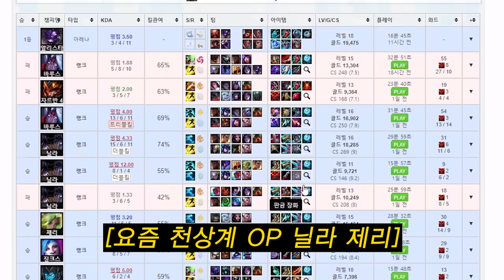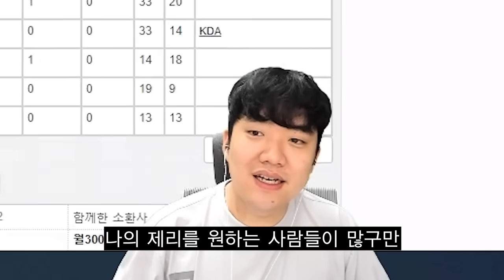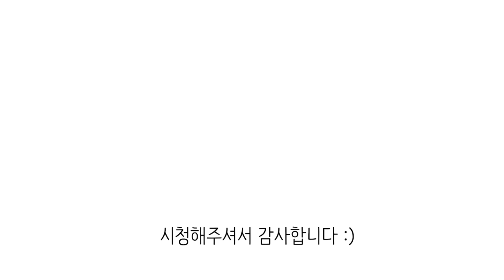요즘 원딜 메타가 뭔가요?...